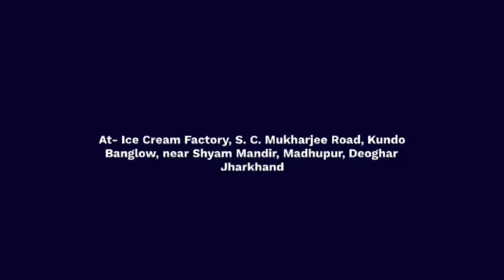मधुपुर की जन समस्याओं को लेकर BSP का एक दिवसीय धरना प्रदर्शन !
jharkhand madhupur bsp JMM bjp dharna pradarshan tarzan nagarparishad municipal मधुपुर की जन समस्याओं को लेकर BSP का एक दिवसीय धरना प्रदर्शन ! BSP jmm bjp ‎@thewajood